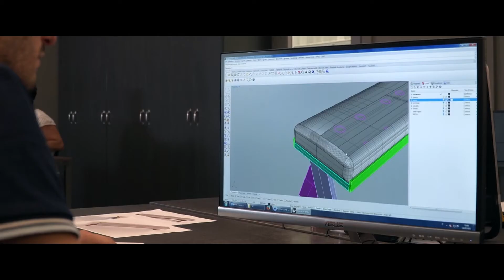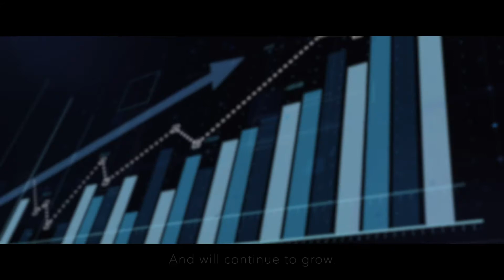IDB - COMPASSO D'ORO 2020